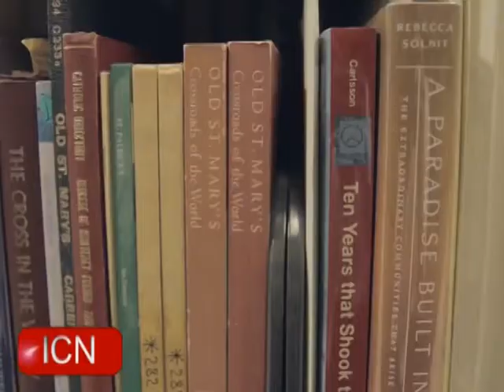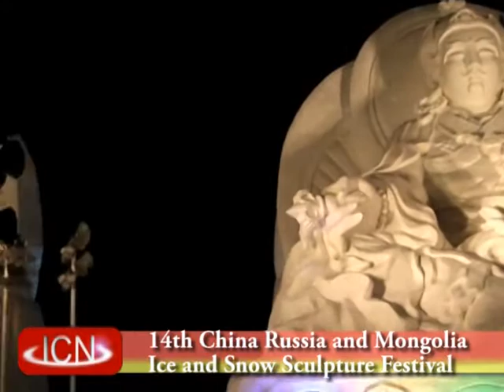12.28.2012 ICNSF News - San Francisco Public Library Deny Claims of Bedbugs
Political Leaders From Both Parties Meet Over Fiscal Cliff

San Francisco Public Library Deny Claims of Bedbugs

Construction of Devil's Slide Tunnels Completion Delayed

China's First Subway to Cross the Yangtze River Begins Test Run

14th China Russia and Mongolia Ice and Snow Sculpture Festival